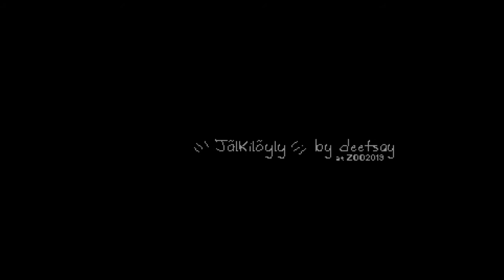Panic - Jälkilöyly | C64 Music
Release Date :
5 October 2019

Released At :
Zoo 2019

Achievements :
C64 Music Competition at Zoo 2019 :  #8